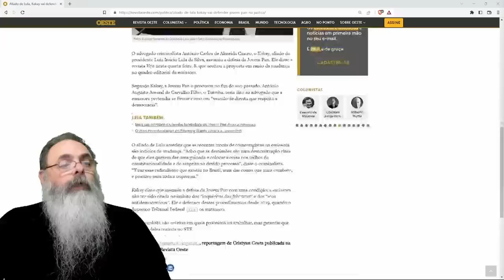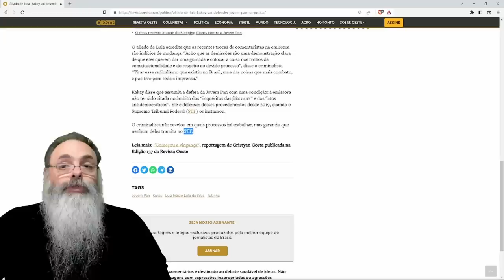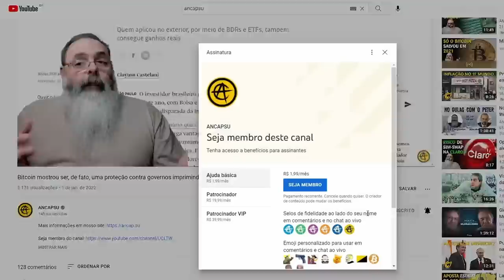JOVEM PAN contrata KAKAY para sua DEFESA e este diz que SÓ ACEITOU devido a DEMISSÕES de EXTREMISTAS